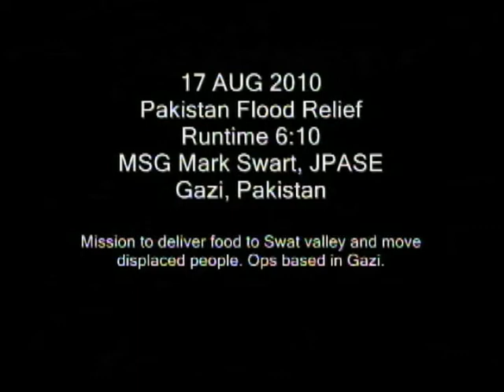Pakistan Flood Relief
B-roll of Pakistan flood relief efforts. Scenes include aerial views from inside a helicopter, the delivery of food to Swat valley, displaced Pakistan citizens being moved via the helicopter. Produced by Master Sgt. Mark Swart.